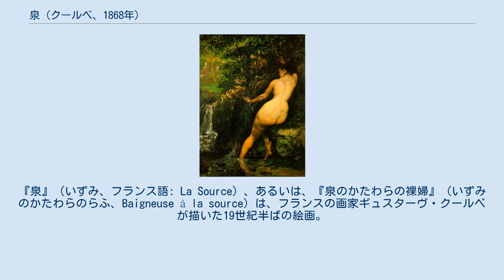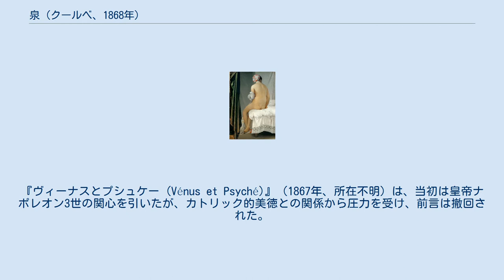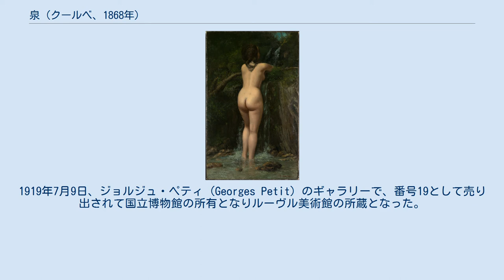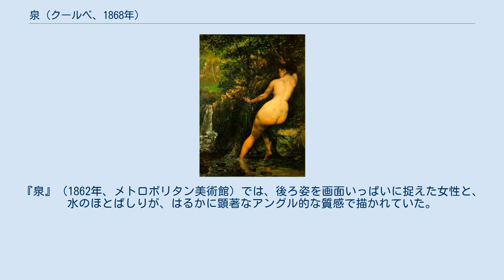泉 (クールベ、1868年)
ギュスターヴ・クールベの作品
『泉』（いずみ、フランス語: La Source）、あるいは、『泉のかたわらの裸婦』（いずみのかたわらのらふ、Baigneuse à la source）は、フランスの画家ギュスターヴ・クールベが描いた19世紀半ばの絵画。
キャンバスに油彩で描かれた本作は、岩に腰掛け、流れ落ちる水に手を伸ばすヌードの女性の姿を捉えている。
本作は、オルセー美術館の所蔵となっている。
 いち早く1862年に描かれた同名、同主題の前作と同様に、『泉』はヌードの女性が水の流れに、愛しげに触れている様子を捉えている。
クールベは、これも前作と同様に、ジャン＝オーギュスト＝ドミニク・アングルの1856年の作品『泉』とは対称的な観点から女性の姿を描いた。
当時のアカデミック美術にありがちだったアレゴリー（寓意画）の要素は排除されており、女性の体型からは彼女が普段コルセットを付けていることが察せられる。
 一部の文献は本作のモデルが、前作の『泉』と同一人物であったと考えている。
 この中型で縦長の油彩画は、クールベにとって本格的なヌード作品を制作した最後の時期の作品のひとつであり、本作の頃まで十年以上にわたって取り組み続けたこのジャンルの締めくくりとなったが、クールベのヌード作品は1853年の『浴女たち (Les Baigneuses)』以来ずっとサロンでスキャンダルを呼び続けたのであった。
ただし、その後も1870年に『ミュンヘンの淑女 (La Dame de Munich)』（所在不明）が制作されている。
 もっともクールベは、1868年の時点では人々の目には既に古典的な画家と映っており、それを象徴するように、批評家のテオフィル・ゴーティエは、「写実主義の頭領、英雄は、今ではマネ氏である ( le chef, le héros du réalisme est maintenant M. Manet)」と述べた。
この時点でマネとクールベは決裂し、マネは既にそれまで何年もクールベの女性像の丸みを帯びた形を批判していたが、それに応じてクールベはマネの『オランピア』の強ばった姿を批判したのであった。
本作はパリのサロンには出品されず、クールベが1867年にアルマ広場に設けた私設の空間に展示された。
背景には、彼の作品『夢 (Le Rêve)』に対する検閲との厄介な消耗戦の経験があった。
『ヴィーナスとプシュケー (Vénus et Psyché)』（1867年、所在不明）は、当初は皇帝ナポレオン3世の関心を引いたが、カトリック的美徳との関係から圧力を受け、前言は撤回された。
 1868年には、クールベは『波の中の女』も制作した。
 本作は、クールベの娘ジュリエット・クールベ (Juliette Courbet) が、1882年6月28日より後に画家のアトリエが3回目の売り立てとなった際に買い戻し、その後は1915年に彼女が死去するまで、その手元にあった。
 その後、1919年までは、メダム・タステ、メダム・ラピエール (mesdames de Tastes et Lapierre) の所有となった。
1919年7月9日、ジョルジュ・ペティ (Georges Petit) のギャラリーで、番号19として売り出されて国立博物館の所有となりルーヴル美術館の所蔵となった。
1986年、本作はオルセー美術館へ所蔵替えとなった（登録番号：RF 2240）。
 アングル『浴女』1808年。
 クールベ『泉』1862年。
 本作が、もし不朽の、また疎外的な女性と泉の組み合わせの元型を表現しているのだとすれば、また古典的な元型を表現しているのだとすれば、1867年に死んだアングルの、特に1856年に描かれた『泉』に言及しないわけにはいかないが、より興味深いのは、1808年の『浴女』（ルーヴル美術館）で、こちらのモデルの姿はクールベ作品により似たものとなっている。
クールベは、『浴女』の中心主題である女性のポーズを取り上げ、本作では、おそらく商業性も考慮して、より愛らしくヌードに関する当時の趣向も踏まえながら、彼自身にとって重要であった「写実的寓意画 (allégorie réelle)」を追求したのである。
 クールベがこの古典的な主題で作品を制作したのはこれが初めてではない。
『泉』（1862年、メトロポリタン美術館）では、後ろ姿を画面いっぱいに捉えた女性と、水のほとばしりが、はるかに顕著なアングル的な質感で描か...